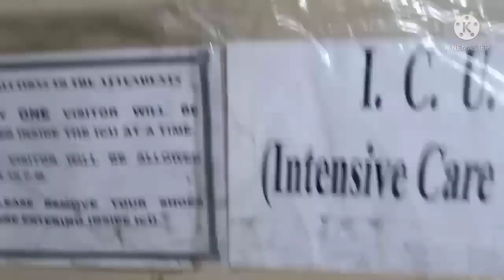baby's first meet with his father & brother/মহামিলন episode🤗😍